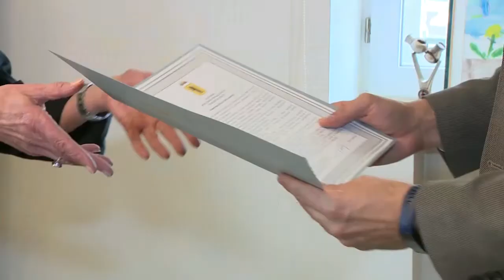Предприятия региона получили льготных кредитов на сумму три с половиной миллиарда рублей